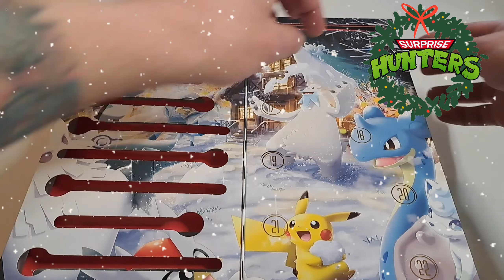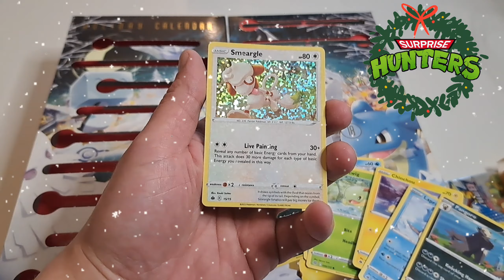Pokemon TCG Opening Advent Calendar + Pikachu Holiday Calendar Christmas December 14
Follow me for alot more fun!

🔻🔻Watch Me Pull CHARIZARDS Here🔻🔻

*More to come! Dont miss out on all the photos on Instagram!